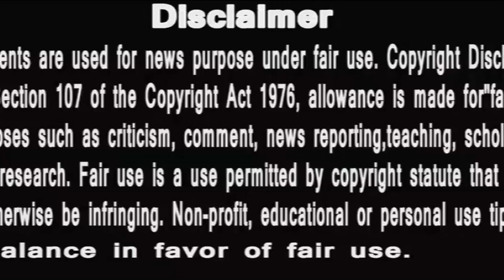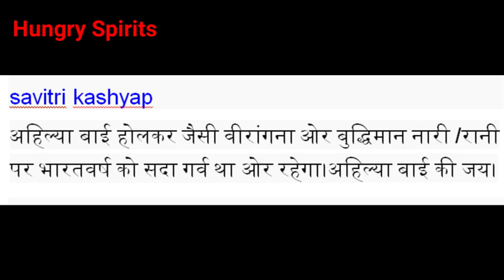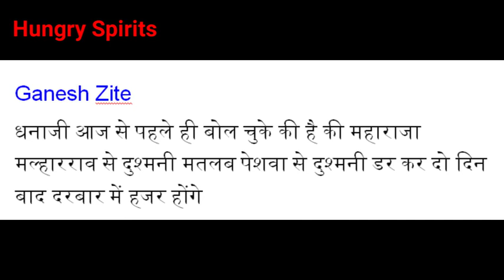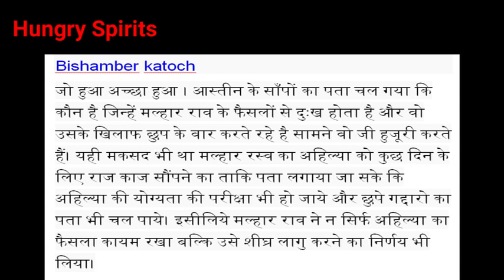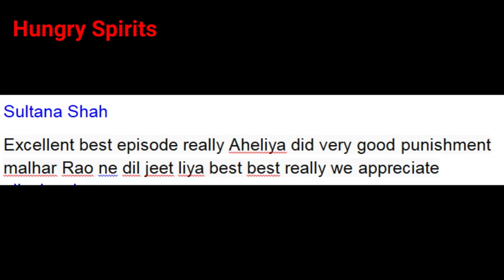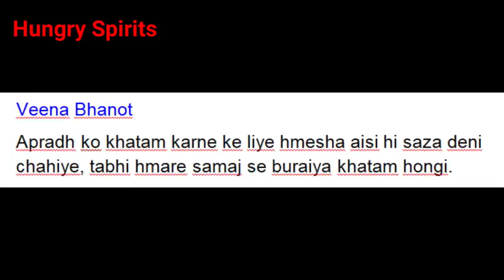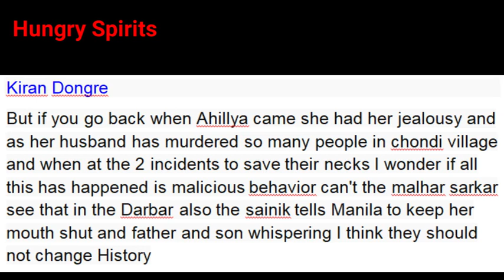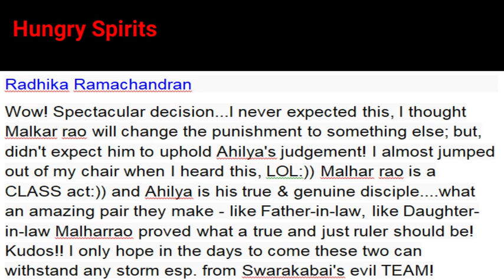PunyashlokAhilyabai | द्वारिका को मिला कर्मो का फल | public coments video | janta ke reactions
PunyaShlokKathaAhilyaBai
IsAlihya